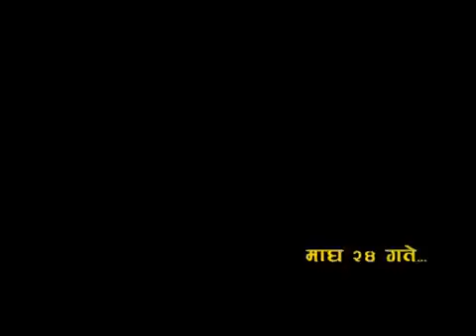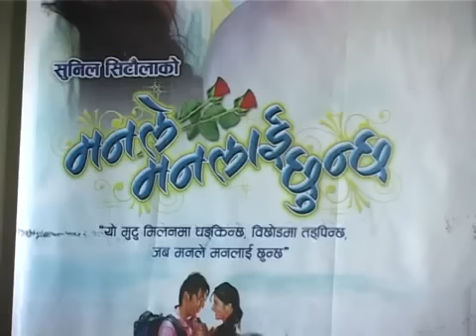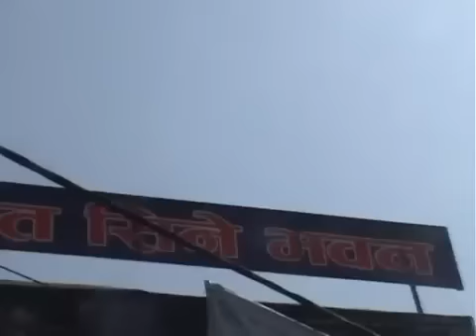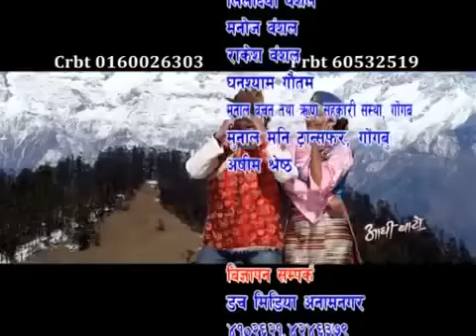Clap Board With Rajan Ghimire Epi 436 Falgun 3 2070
क्ल्याप बोर्ड :
बेलायतमा नेपाली फिल्मको बजार बिस्तार गर्न प्रत्यक्ष लागि परेका कुशल श्रेष्ठसंगको कुराकानी । साथमा साताभरीका फिल्मी गतिविधि र बजारमा आएका नयाँ फिल्मका गीतहरु हेर्नका लागि फागुनको पहिलो साता प्रसारण भएको फिल्मी कार्याक्रम क्ल्याप बोर्ड हेर्नुहोस ।